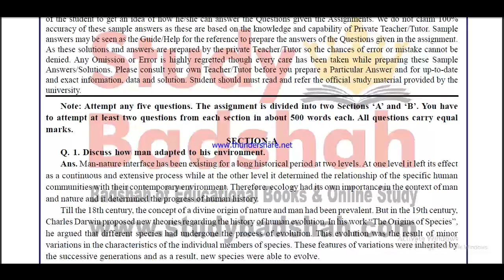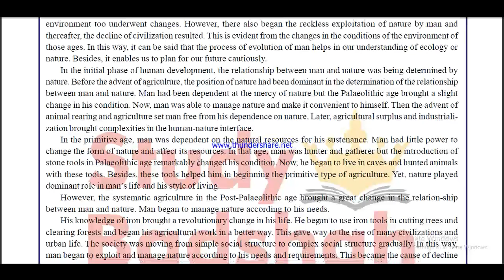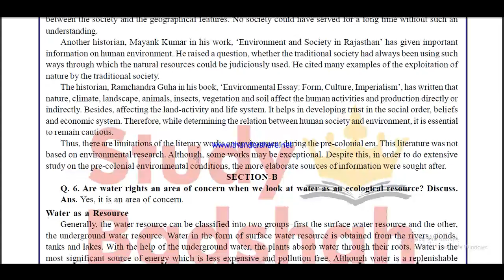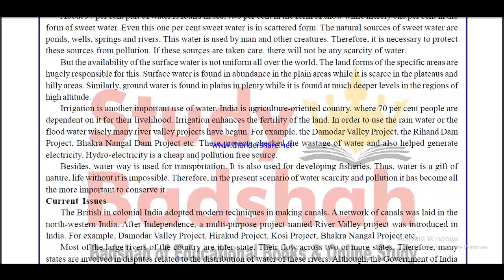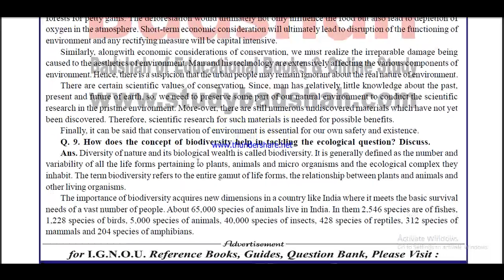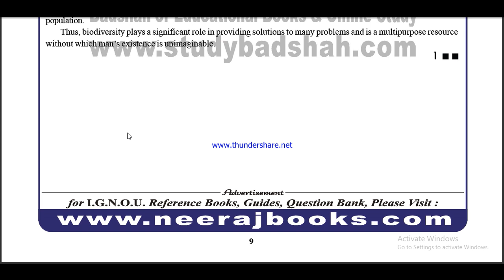mhi 8 solved assignment 2020-21 / MHI 8 solved assignment in English / mhi 8 in english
ignou MHI-8,
MHI-8 solved assignment 2021 in English,
MHI 8 solved assignment English,
mhi 8 solved assignment 2020-21,
mhi 8,
mhi 8 assignment pdf 2021-22, mhi 8 solved assignment 2021-22, mhi 8 solved assignment 2022, mhi 8 solved assignment , MHI 8 solved assignment 2021-22 in English,

IGNOU MA HISTORY SOLVED ASSIGNMENT 2020-21,
IGNOU MA HISTORY 2ND YEAR SOLVED ASSIGNMNETS 2020-21,
IGNOU MHI SOLVED ASSIGNMENT 2020-21,
MHI SOLVED ASSIGNMNETS 2020-21,
MAH SOLVED ASSIGNMNETS 2020-21,